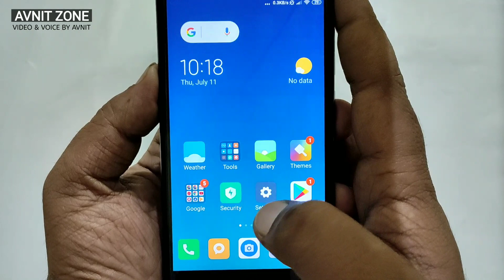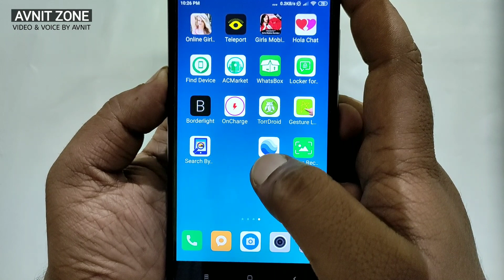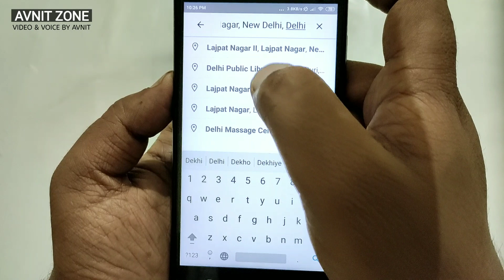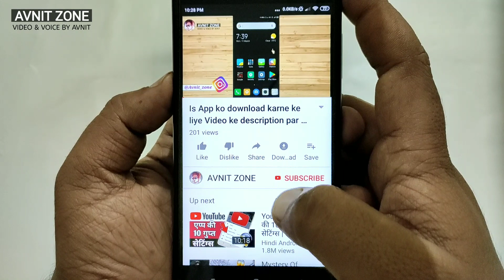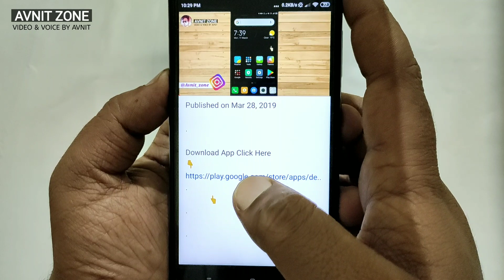इंटरनेट पर अपना घर, गांव, या शहर 3D HD में देखें अपने मोबाइल में | by Avnit zone